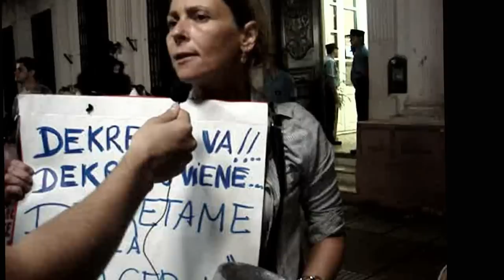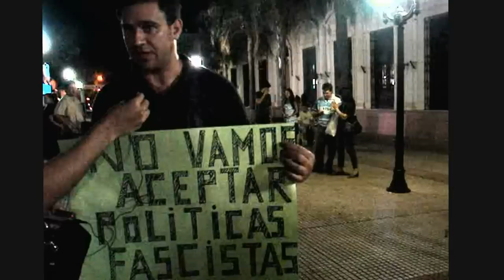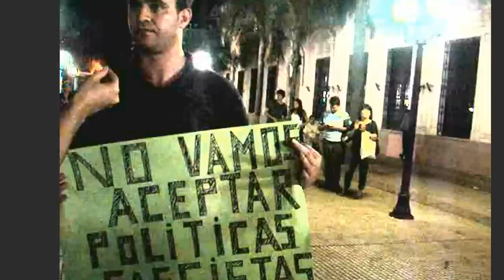8N en Posadas